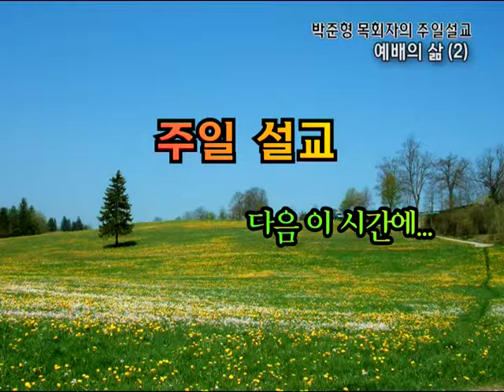GNTV 박준형 : 주일설교 - 예배의 삶 (2)